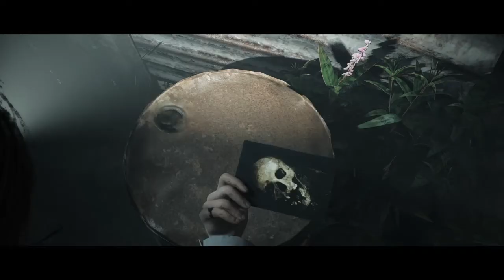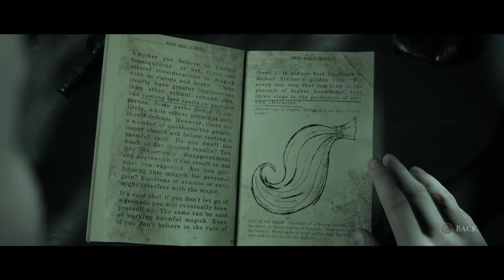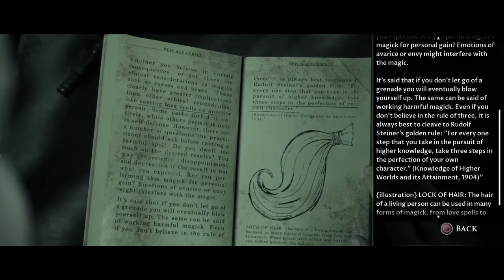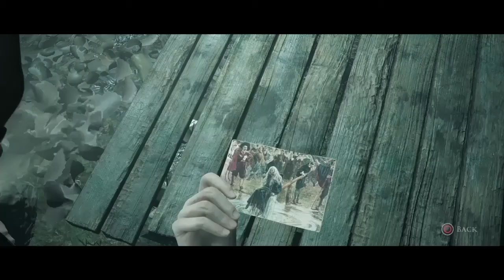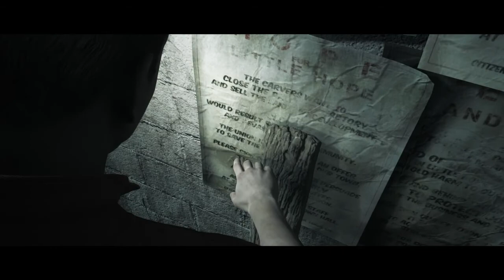Little Hope - MokkaPower - Walkthrough #2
Part 2 of the 2nd horror story from The Dark Pictures Anthology! :)